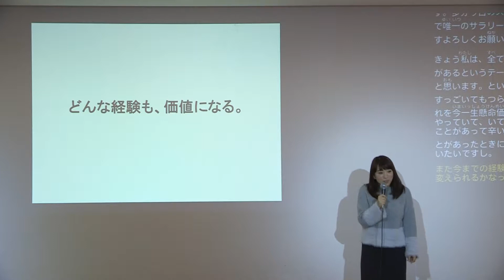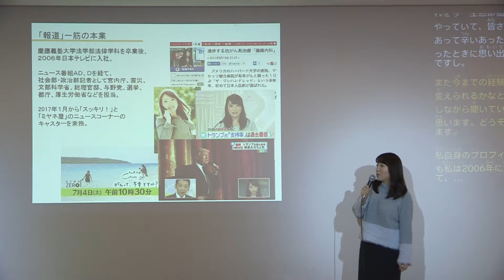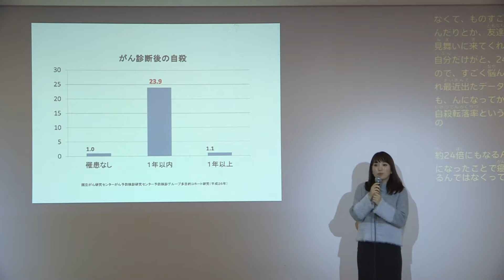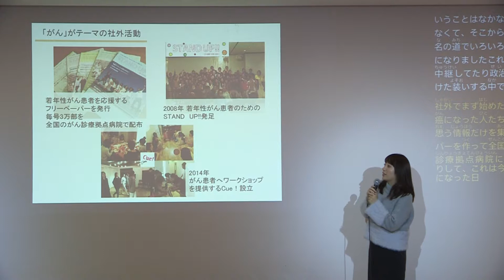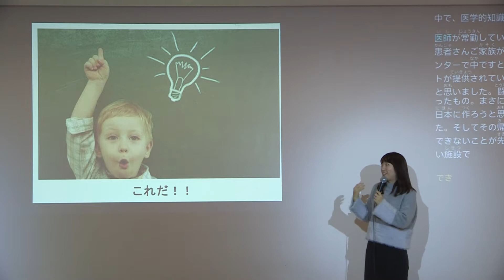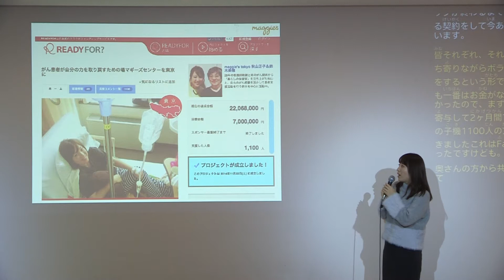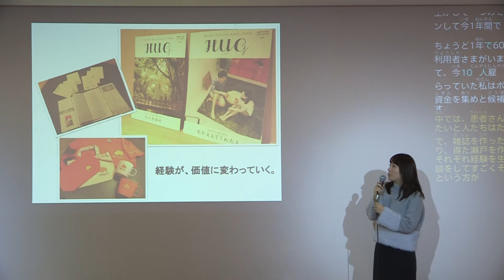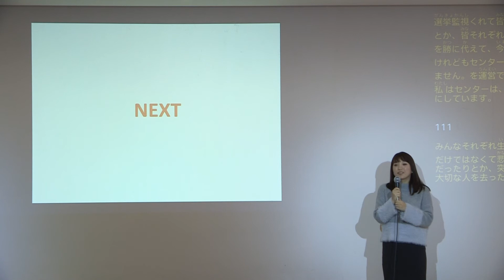[05/06]Vol.77_Miho Suzuki